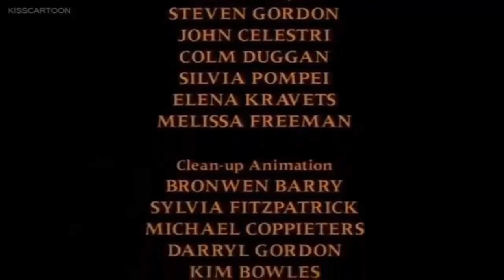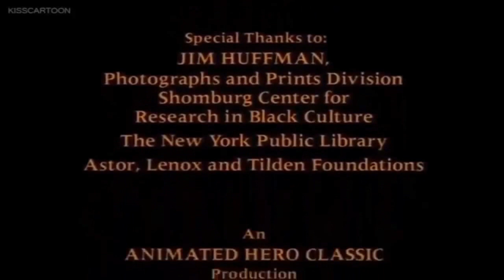Historia o Harriet Tubman Lektor Pl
Historia o miłości, wielkiej wierze i ufności Bogu, determinacji oraz odwadze. Tylko Bóg tak może napełnić wszystkim co potrzebne, aby dokonać takich cudów.
This channel does not receive any contribution from YT for viewing its content. "You received without paying, give without paying", said Jesus. We are not "peddlers of God's word", we do not take money for sermons, worship songs, service and help. As much as we were blessed by God, we wish to help others and share what has strangthen us, rebuked us or pointed to the right Way. Jesus never asked anyone for money so the children of God don't ask for money. We understand that this may not be liked by religious "christians", but that is the Truth. All our materials can be copied and distributed, but you can not change or crook the straight paths of the Lord. We have translated into Polish several films and books. Some christian producers allow distribution for God's glory, what has been given to them by Lord Jesus; however some do not as they seek material contribution and report to YT violetion of copyrights. We all will be accountable before God for our deeds on this world. We wish you encouragement, growth in Christ and endurance on the Narrow Path to the very end. Praise God and Lord Jesus. Greetings by the grace of Lord Jesus- children of God.
We thank God for Torchlighters movies - very good job!!